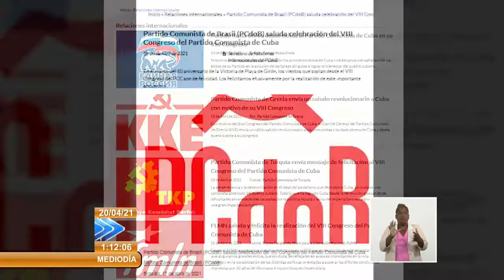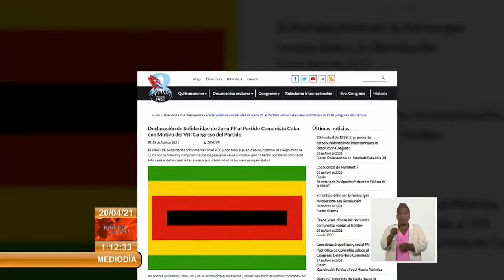Partidos políticos internacionales felicitaron a Cuba con motivo al 8vo Congreso del PCC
Numerosos PartidosPolíticos internacionales enviaron mensajes de felicitación a Cuba, con motivo de la celebración del recién finalizado 8VOCongresoPCC.